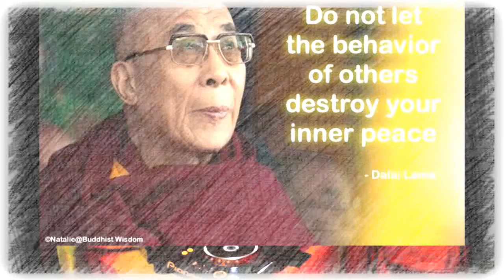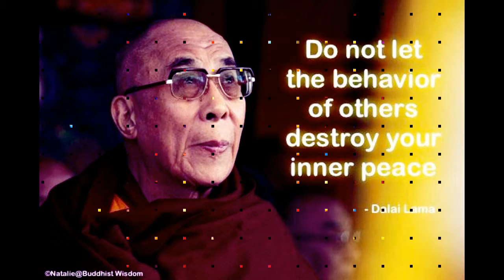PARADOX ORCHESTRA by Nick108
Created using Reason 8, Cockos Reaper, iSkysoft Video Editor, a Mouse that loves to Rock and not much else!  So Rock For Radharani Always!  Ki Jaya!